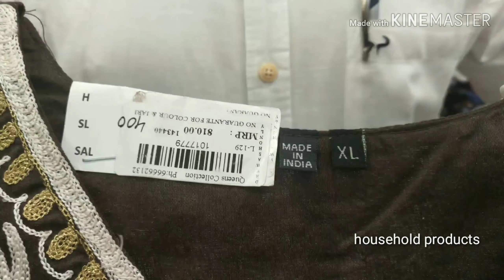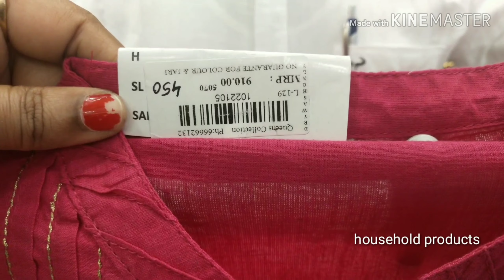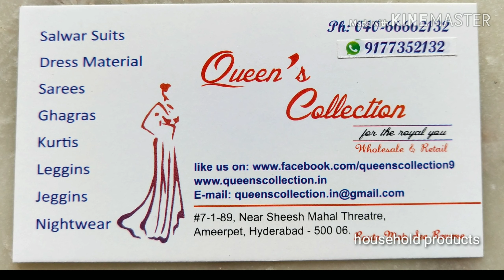50% flat discount on high quality catalog dress's and Kurtis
shop address

Queens Collection

Door No 7-1-91/3, Beside Sheesh Mahal Theater, Ameerpet Rd, Swathi Avenue, Ameerpet, Hyderabad, Telangana 500016

 My What'sup :- 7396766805 (channel number)